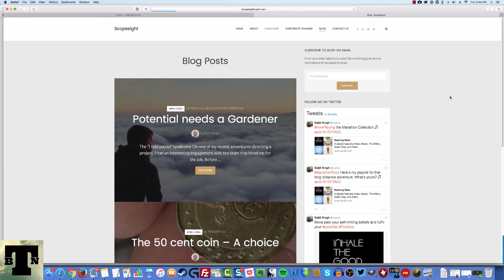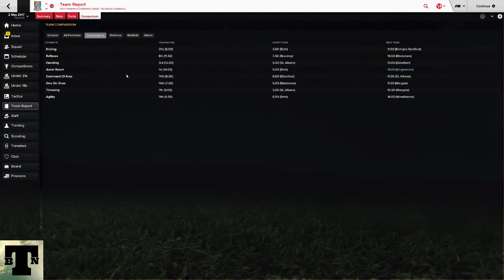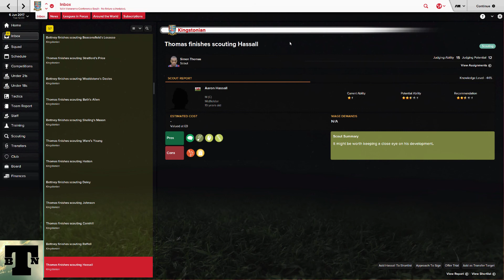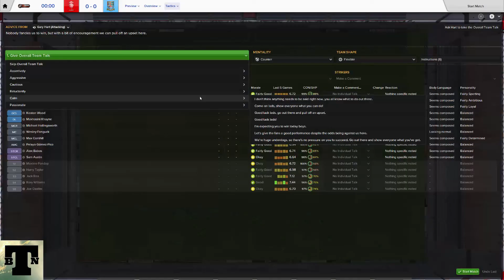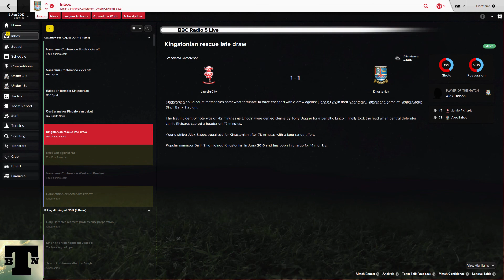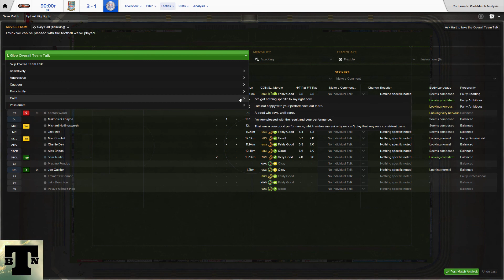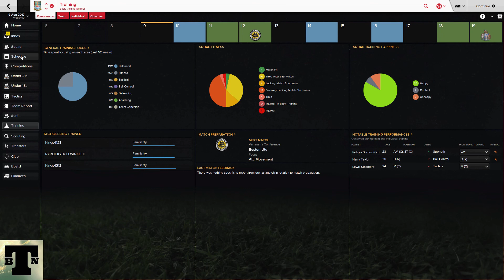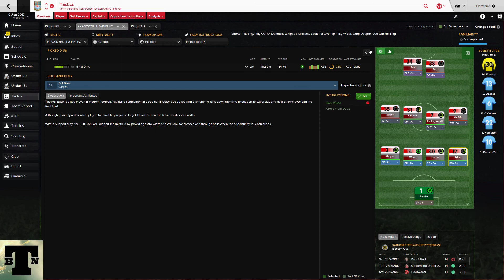Kingstonian Diaries 02/01 - The Return Football Manager 2016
It's season 2 with my LLM Save. And yes, where have I been, what have I been doing. All will be revealed.

Season 2 episode 1 begins with preseason and ends with 2 games. So plenty to do and see here on the channel.